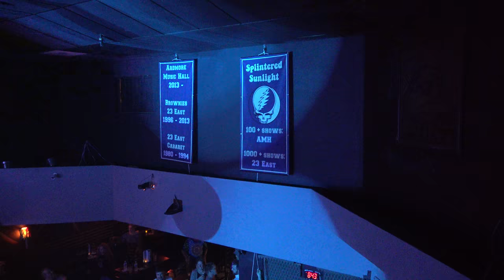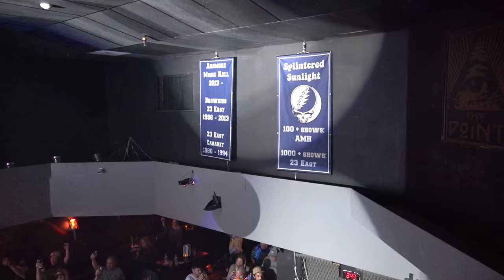Splintered Sunlight - 09.23.18 - Ardmore Music Hall - 4K - First Set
Congrats to AMH for their 5th year anniversary and to Splintered Sunlight for their 23rd year of playing at this historic Philly music venue.
As part of Ardmore Music Hall's 5th Anniversary weekend, AMH has a banner unveil + Champagne toast for Splintered Sunlight (Grateful Dead tribute band) celebrating 23 years playing at 23 East Lancaster Ave. in Ardmore, PA.
Sunday, September 23rd 2018 at The Ardmore Music Hall

Source: AUDIO: SBD/Audix M1255B's matrix - FOH Board - Tascam DR-100-24bit/44.1 - Beachtek DXA-2T - VIDEO: Sony FDR-AX700